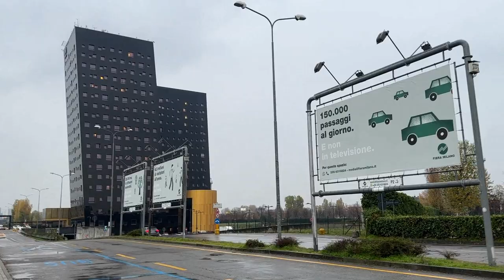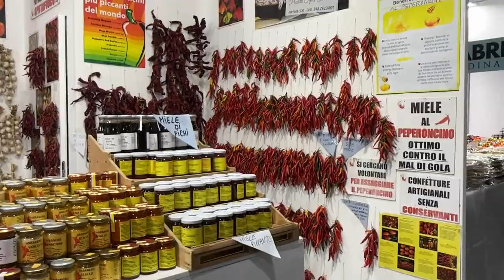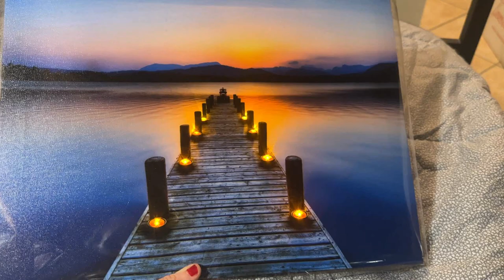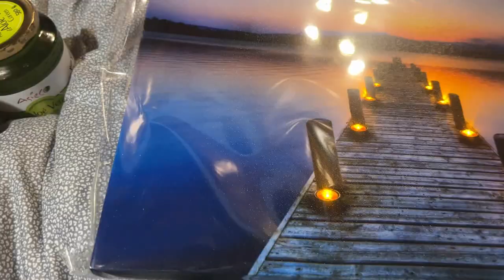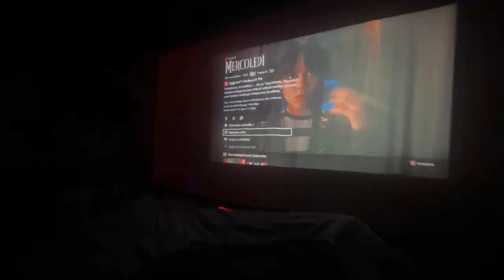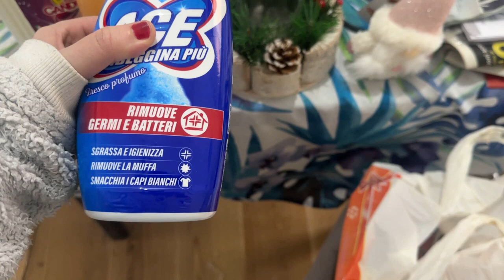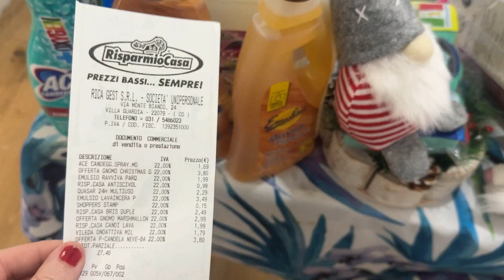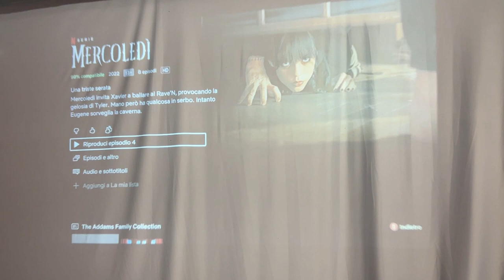ARTIGIANO IN FIERA A MILANO E NUOVI ACQUISTI PER LA CASA NUOVA WEEKEND 3 E 4 DICEMBRE VLOGMAS 2022